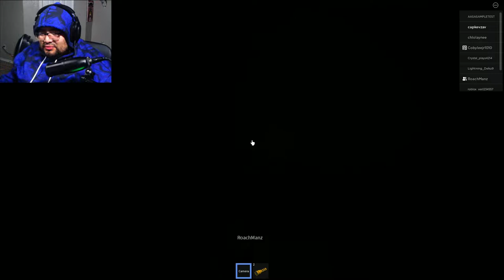LATE NIGHT ROBLOXING WITH EDDBOI MAN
🟣Notes🔵
Come chill with me and EddBoi man as we just mess around the game and talk!!!

🟣Credits🔵

🟣Hash Tags🔵

🟣Equipment🔵
Camera:

🟣Edited By🔵